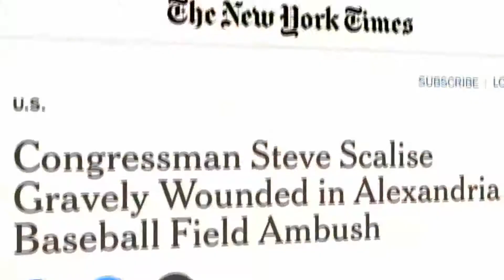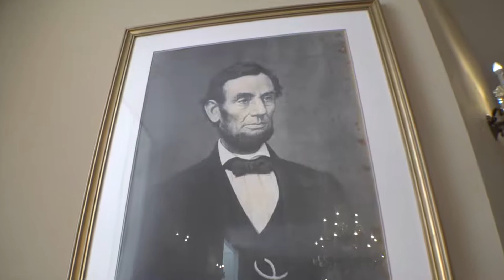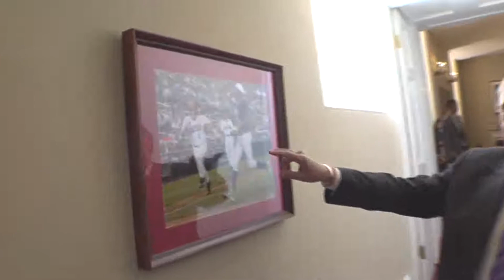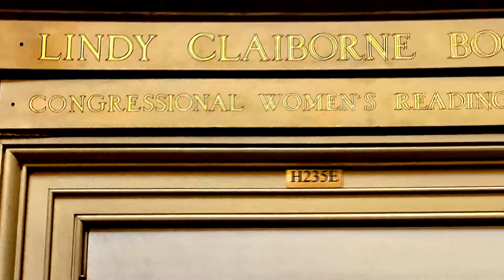Congressman Steve Scalise (part 2)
A more personal look at the Louisiana Congressman when he was the House Majority Whip.